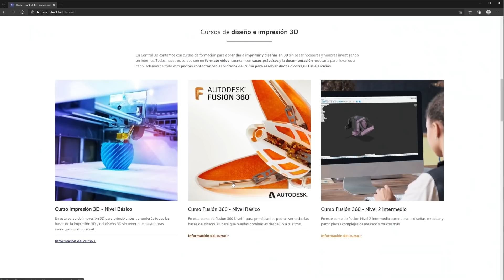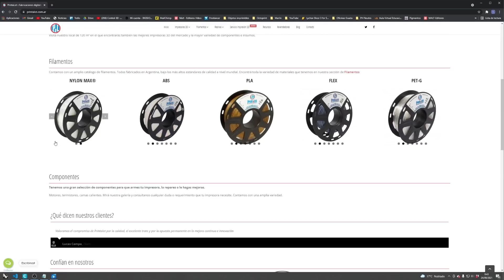⚙️VAS A ALUCINAR⚙️ MECANISMOS Impresos en 3D STAR WARS🌟 ¿Qué se puede imprimir en una IMPRESORA 3D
⚙️⚙️⚙️¿Buscas IDEAS ORIGINALES de qué se puede imprimir en una impresora 3D para dejar a la gente con la boca abierta? En este vídeo te taigo 5 MECANISMOS Impresos en 3D de STAR WARS increíbles de ver en acción: ¡La gente alucinará cuando se los enseñes!

Y Si quieres aprender conmigo a imprimir 3D y MUCHO MÁS,

Mira TODO el vídeo hasta el FINAL y te explico todo esto y otras cosas:
❓Cómo he hecho estos cinco mecanismos
❓❓Dónde puedes descargar estos modelos para imprimirlos
❓❓❓¿Cómo puedes entrar en el sorteo de un mes gratis en mi Academia?

Para demostrar que lees esta descripción y ves el vídeo HASTA EL FINAL comenta con un ✅ y sabré que formas parte del 1% MÁS IMPORTANTE para este canal. ¡Me encantará saber si te vas a animar a imprimir alguno de estos mecanismos!

ABRIZOOOOOOOOOOOOOOOOOOOOOOOOOOOOOOOOS!!